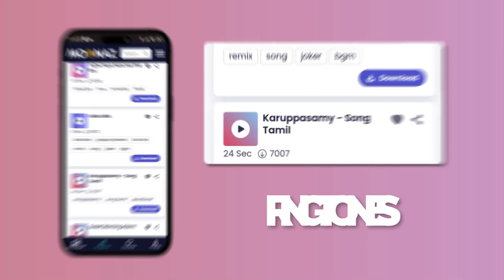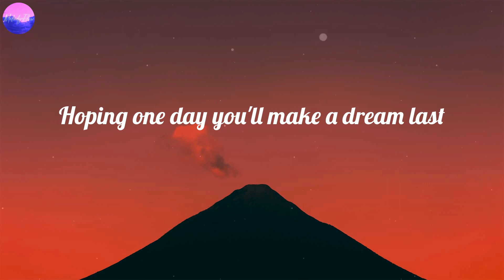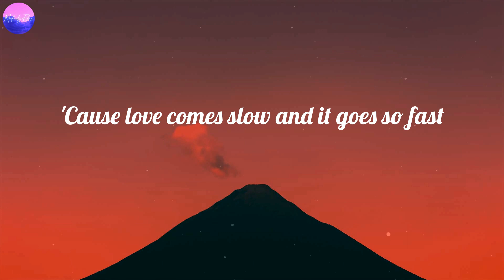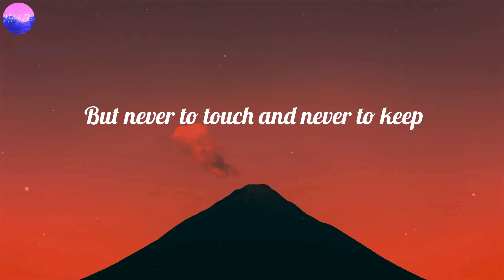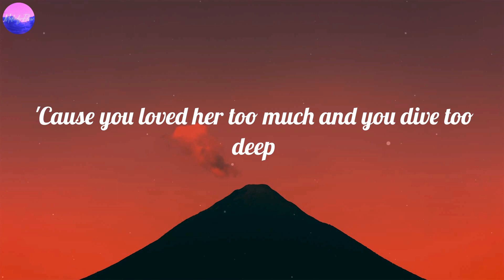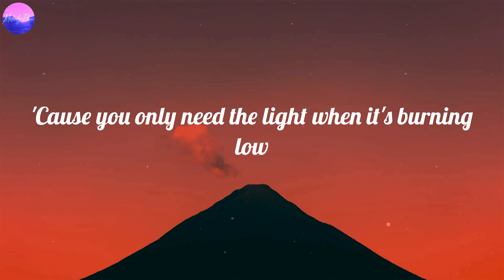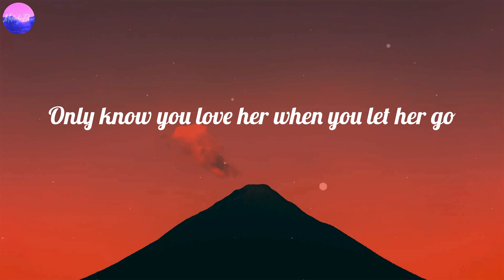Passenger - Let Her Go (Lyrics)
Let Her Go (Lyrics) - Passenger